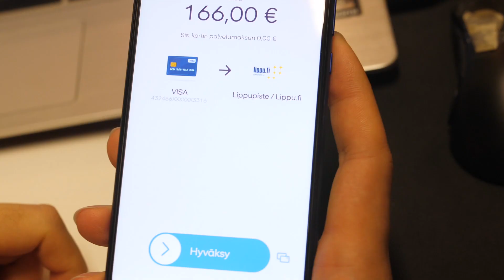Musta Perjantai || BLOKESS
Joskus vaan tulee tällasia päiviä!

Video tehty kaupallisessa yhteistyössä MobilePayn kanssa.

Ja meidän omat tilit Instagrammista:
Matti: @mattiemil
Jussi: @jussicruise
Martin: @martinkalliola

Ja snäppitsätistä:
Matti: @mattiemil
Jussi: @jussiesko
Martin: @kalliolamartin